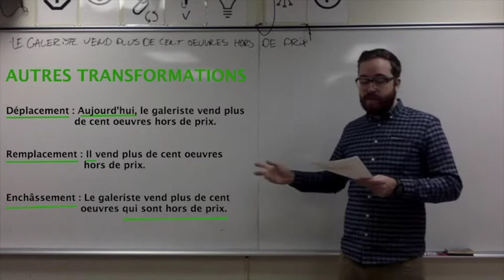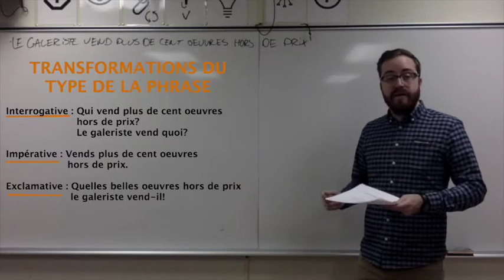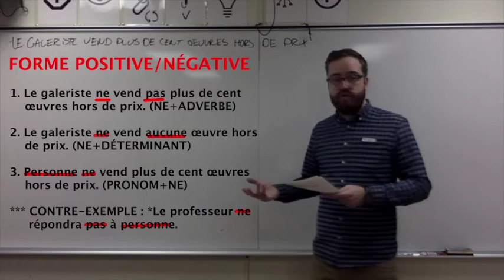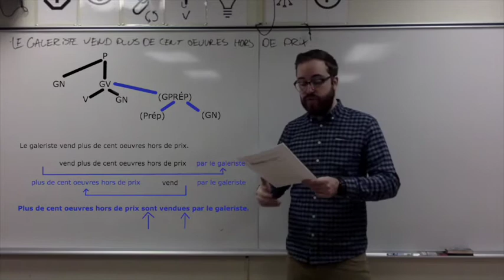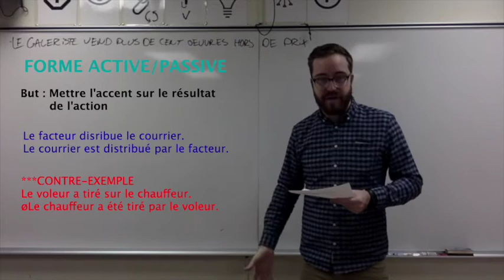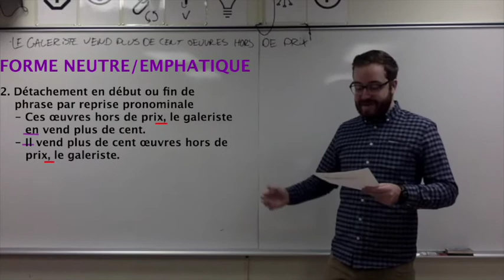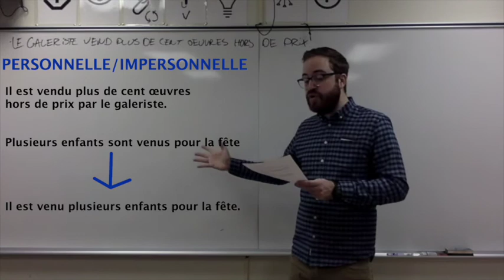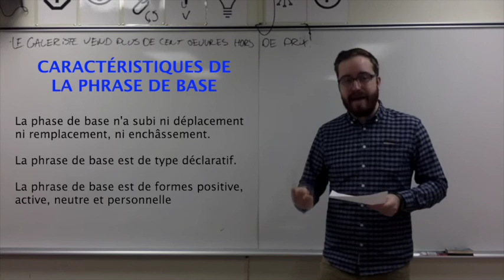Les formes de phrases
Reconnaitre les manières de transformer la forme d’une phrase de base